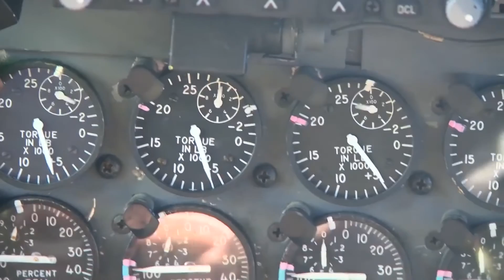Intense Action Inside The AC 130 Gunship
U.S. Air Force AC-130U Spooky aircrew members from the 4th Special Operations Squadron load ammunition during a live fire mission in support of Exercise Emerald Warrior 16 near Hurlburt Field, Florida.